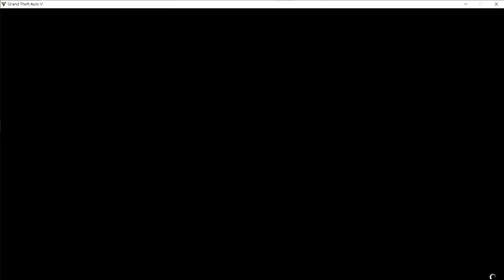波音七四七: 洛聖都夜間超低空飛行降落沙漠機場 墜毀! 受傷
波音七四七:
洛聖都夜間超低空飛行
降落沙漠機場     墜毀!  受傷